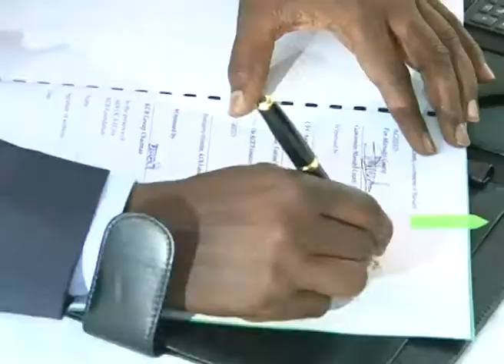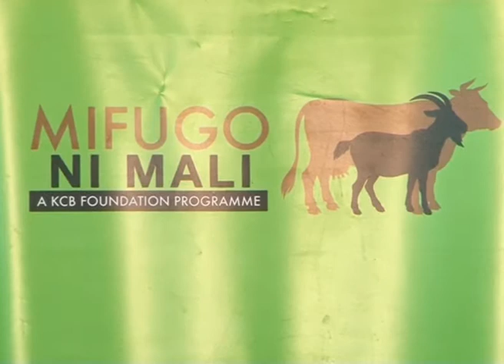KCB foundation partners with Marsabit County in livestock wealth creation programme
KCB Foundation has rolled out a 90 million shillings livestock wealth creation programme for Marsabit County. The facility aims at taping into technological advances that will see the tagging of livestock in the county to ensure traceability and enhance efforts in ending perennial cattle theft.